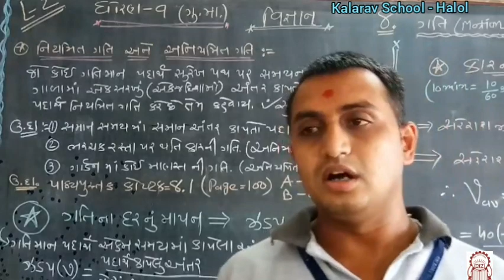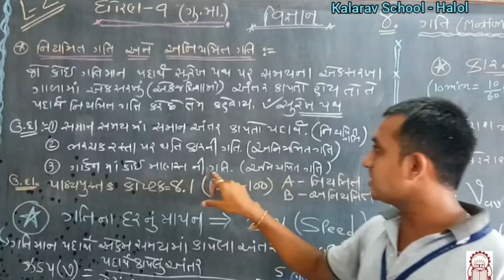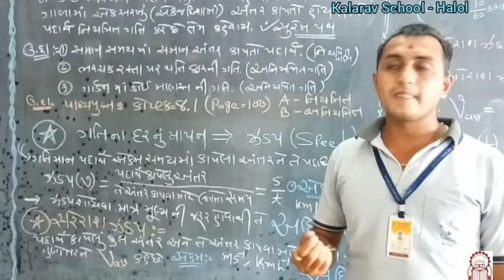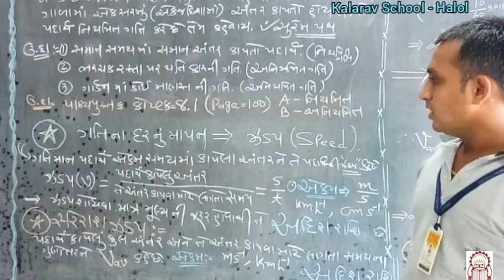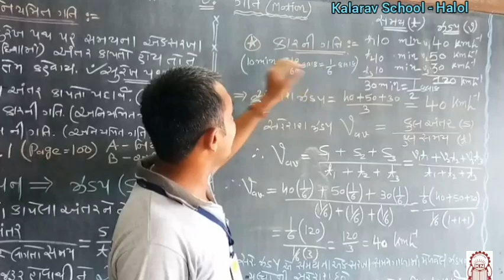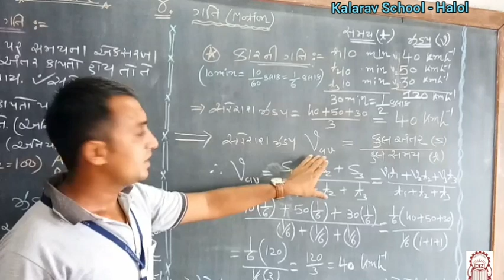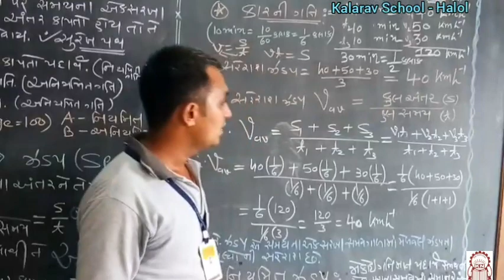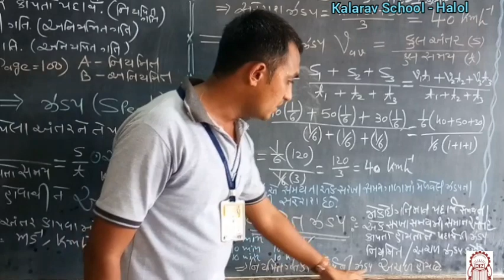Std 9th GM : Vignan Ch. 8 - Niyamit and Aniyamit Gati Part 2